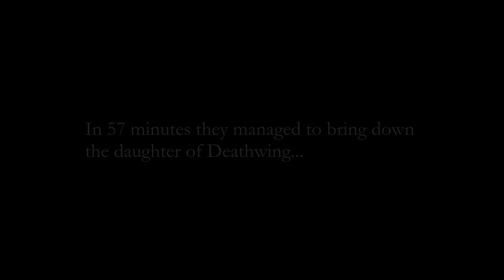World First - Classic WoW - Onyxia 2 Player Kill | Priest POV | x5 speed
2 Man Onyxia on WoW Classic | Priest POV | x5 speed (fast forwarded)

On Friday, March 19, 2021, two players on the Netherwind World of WarCraft Classic server, were able to bring down Onyxia in under 57 minutes. The amazing and (potentially) world first feat was accomplished by Warrior Gendisarray and the Priest Shiftus.

This is the first time we've seen two players bring down the daughter of Deathwing.

This is a sped up version of the encounter taken from Shiftus' perspective.

The original video footage of this can be found on shiftus1's twitch channel

To see the original footage from the warrior's perspective, you can find it over on zanthed1's twitch channel

The encounter is also logged on Warcraft Logs, where you can see a full breakdown of gear, consumables cast during the encounter, as well as damage dealt from various abilities.

According to Stan on Icy Veins, "It takes some serious dedication and skill to single-heal Onyxia. It took the boss 56 minutes and 36 seconds to die."

About Me:

I'm a casual streamer and gaming video content creator on Twitch and YouTube. I play a range of games, but currently am playing 'Mount & Blade II: Bannerlord' and WoW Classic.

I've just very recently got back into World of Warcraft since hearing about the upcoming Burning Crusade Classic release.

If you'd like to see me play live, head on over to my Twitch channel to drop a follow and check out my schedule.

Every like, new subscription and comment really helps me out! :)

Tags: 2 man Ony vanilla horde alliance faction playthrough play through play-through Let's Play game story mmo rpg mmorpg roleplaying adventure open world campaign slaughter slay encounter boss fight gameplay charge charging massive massively multiplayer online dragon